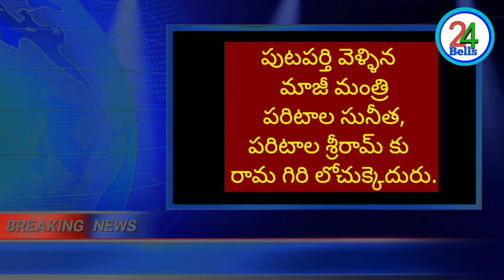ఏపీపోలీస్ లకు వార్నింగ్ ఇచ్చిన మాజీ మంత్రి పరిటాల సునీత#సునీత కాన్వాయ్ ను అడ్డుకున్న పోలీస్24bells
దోస్త్ మేరా దోస్త్ Vamsi Mohan vangaveeti Radha#24bells